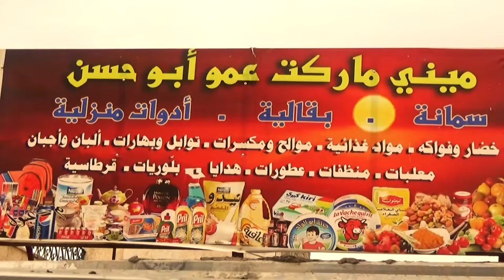Food Voucher Programme in northern Syria - People in Need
The United Nations' Food and Agriculture Organisation (FAO) estimates that 9.8 million Syrians are food insecure, with 6.8 million requiring urgent food aid.

 Inflation and the depreciation of the Syrian pound coupled with massive internal displacement and rising unemployment have hugely reduced the capacity of families to provide for themselves and cope amidst the crisis.

After five years of conflict, the impact of the ongoing crisis has permeated all aspects life in Syria. Not only have people been forced to flee their homes but the cost of living, or rather surviving, has become yet another challenge. In the past 18 months, market prices across Syria have soared and the price of staple foods has become increasingly unmanageable.  Syrians have witnessed the price of wheat flour increase three-fold and the price of rice six-fold.

PIN’s Food Security and Livelihoods programme combines in-kind, voucher and conditional cash transfer modalities with the aim of increasing vulnerable households’ access to essential food items and building resilience where possible.